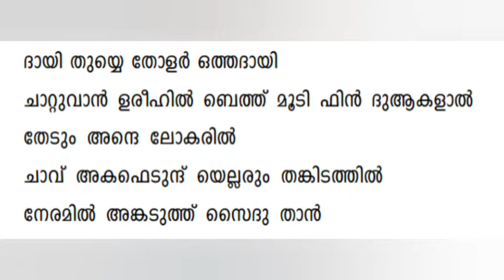Major cassetts AA 08 lyrics.moyinkutty vaidyar